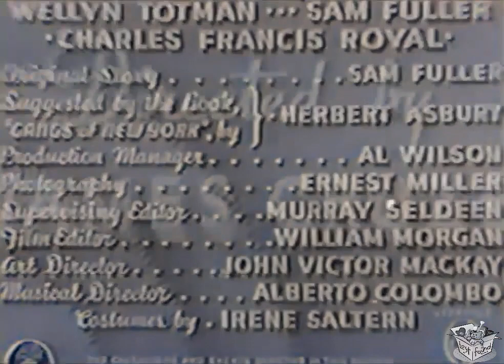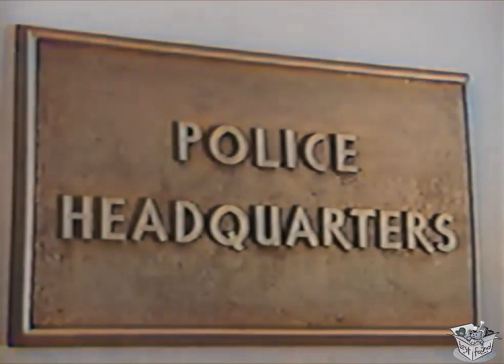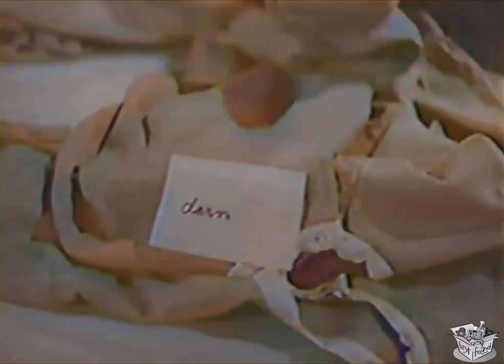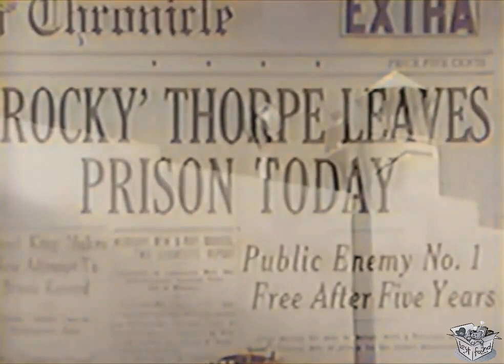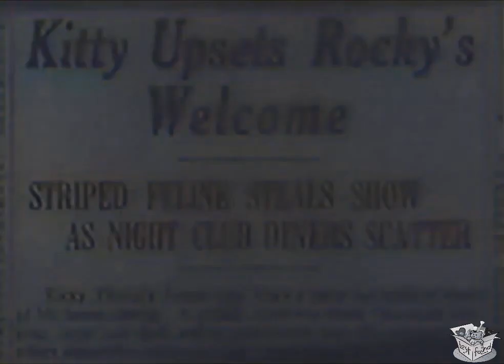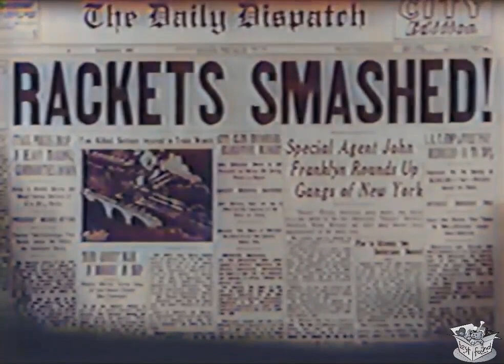GANGS OF NEW YORK (1938) Charles Bickford, Ann Dvorak & Alan Baxter | Crime, Drama | COLORIZED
Gangs of New York is a 1938 American film directed by James Cruze and written by Samuel Fuller.

SYNOPSIS
Crime lord Rocky Thorpe is impersonated by police officer John Franklin in order to infiltrate his organization and bring an end to it once and for all.

The undercover cop Rocky Thorpe infiltrates a crime syndicate being run by the incarcerated mob boss John Franklin. Franklin conducts his business via a short-wave radio concealed in his cell. One day Franklin is caught and placed in solitary confinement. Thorpe, Franklin's physical double, takes his place. Soon changes in the gang's activities are subtly made. Thorpe orders the mob to keep careful records of their activities, to gather enough evidence to convict them all. Trouble ensues when Franklin escapes from jail.

CAST & CREW
Charles Bickford as Rocky Thorpe/John Franklin
Ann Dvorak as Connie Benson
Alan Baxter as 'Dapper' Mallare
Wynne Gibson as Orchid
Harold Huber as Panatella
Willard Robertson as Inspector Sullivan
Maxie Rosenbloom as Tombstone
Charles Trowbridge as District Attorney Lucas
John Wray as Maddock
Jonathan Hale as Warden
Fred Kohler as Kruger
Howard Phillips as Al Benson
Robert Gleckler as Nolan
Elliott Sullivan as Hopkins
Maurice Cass as Phillips

Directed by James Cruze
Written by Herbert Asbury (book), Samuel Fuller (screenplay), Samuel Fuller (story), Charles F. Royal (writer), Wellyn Totman (writer), Jack Townley (writer)
Produced by Armand Schaefer
Cinematography Ernest Miller
Edited by William Morgan
Running time 67 minutes, 53 minutes (edited American TV version)
Language English